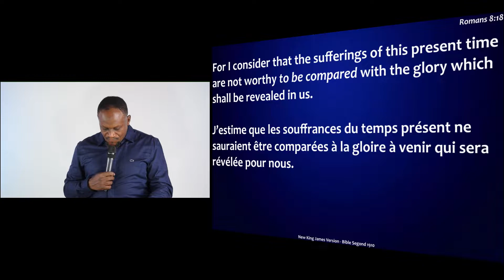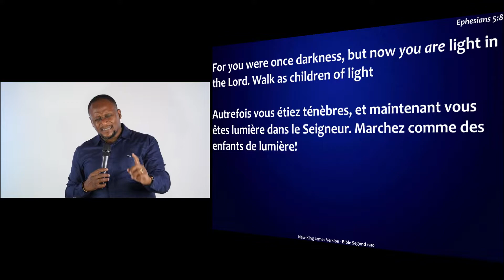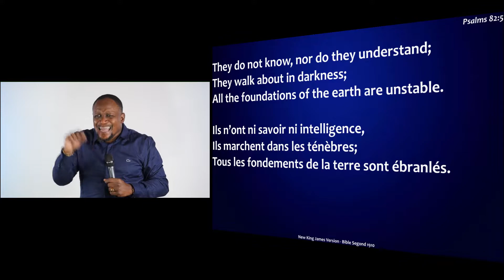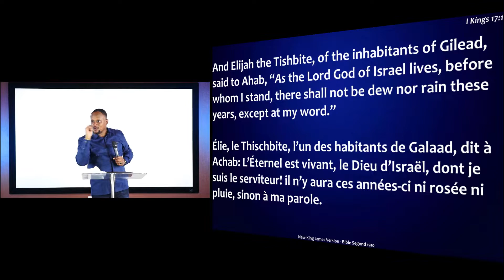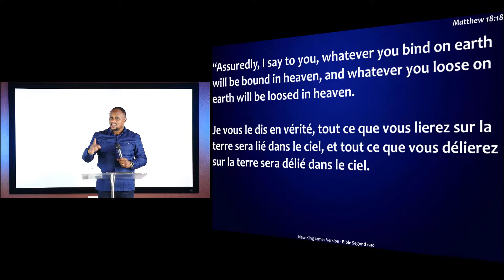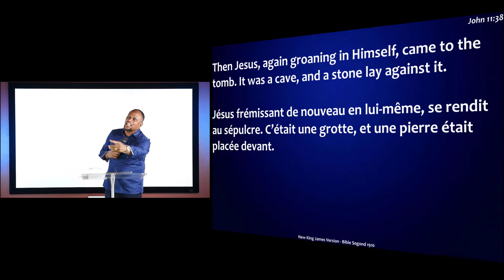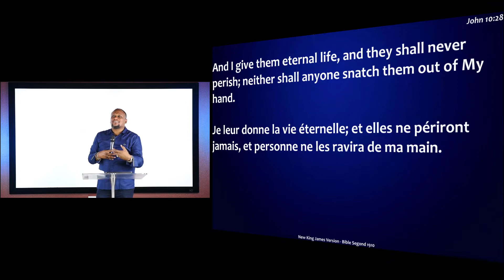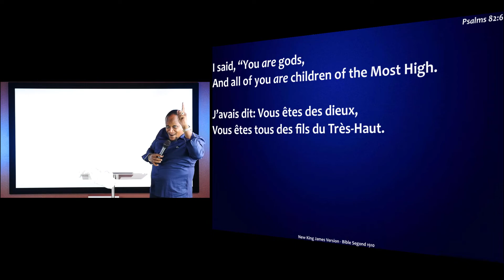The Everlasting Life by Apostle Guy J. Tanoh